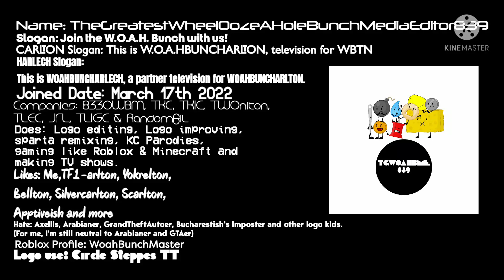You want this user to exist? #1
For me: Yes!

whoever they be,
And all of the Goudarlton Content